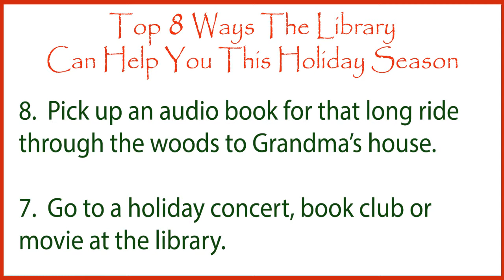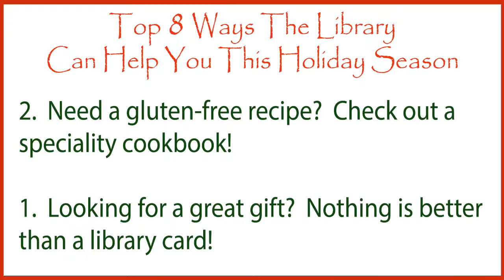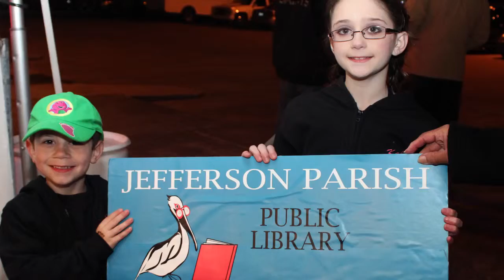JPL 180 - December 2013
JPL 180 - Jefferson Parish Library News for December, 2013.  In this edition, Lindsay counts down how the library can help during the holiday season, Daniel visits with Scott and Selena Muhoberac at Holiday in the Park, and much more!